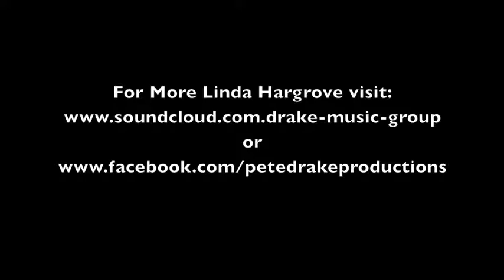Linda Hargrove- Still My Man and More